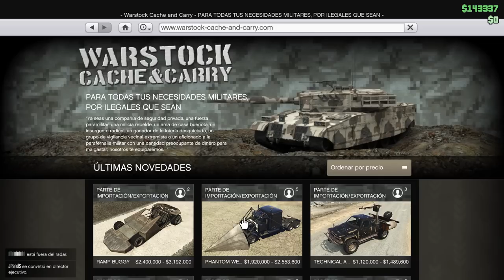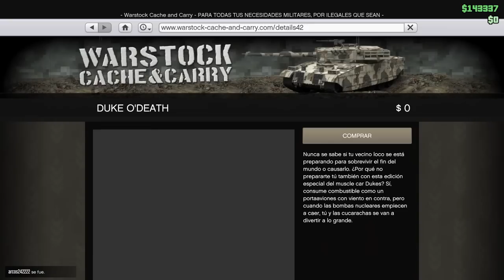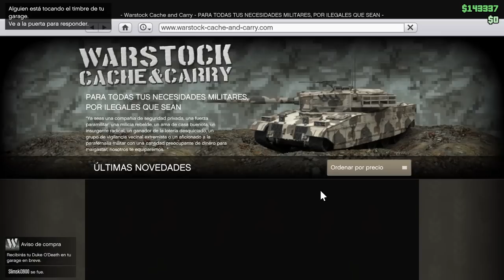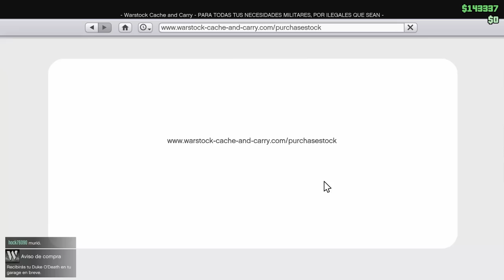GTA V ONLINE | CARRERITAS | TINY RACES MUERTE SIN CONTROL #35 EpsilonGamex con Shologamer23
Grand theft auto 5 gta 5 online la nueva actualización de carreritas o tiny races es una locura :D

EpsilonGames
o EpsilonGamez XD como lo escribas